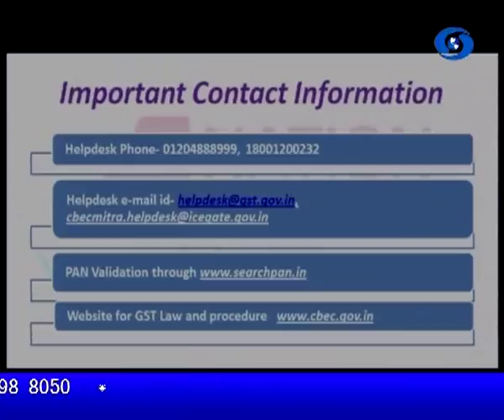Sakhi Sahyadri - 26 December 2017 - प्रगतीचा राजपथ वस्तु आणि सेवाकर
DD Sahyadri
Doordarshan Mumbai
Sahyadri Marathi
Show : सखी सह्याद्री (Live) (२६ डिसेंबर २०१७)
Subject : ' प्रगतीचा राजपथ वस्तु आणि सेवाकर  - करसंकलनेतील क्रांतीकारी पाऊल... '
Participant : १) राजलक्ष्मी कदम, IRS उपायुक्त, केंद्रीय वस्तु आणि सेवा कर, पुणे
२) गजानन खानंदे, उपायुक्त राज्य वस्तु आणि सेवा कर विभाग, मुंबई
Anchor : रश्मी आमडेकर
Social Media Operator : वनिता राऊत - मांजरेकर
Producer : संध्या पुजारी / हर्षल गुरव